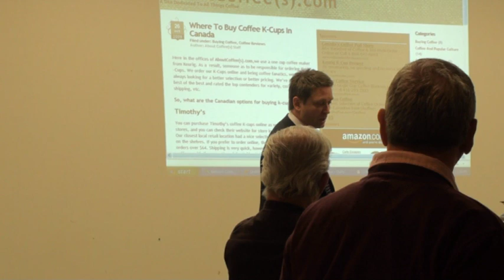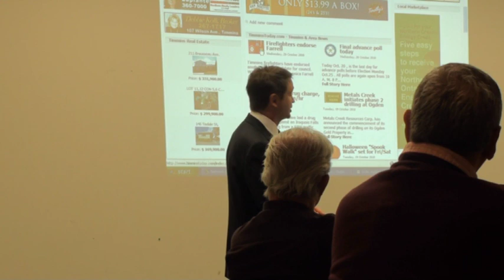TimminsToday.com Marc Soucie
Tweed and Hickory President Marc Soucie explains how his company used to spend over $1 million a year on traditional advertising and how they have shifted to online promotions with TimmnsToday.com.